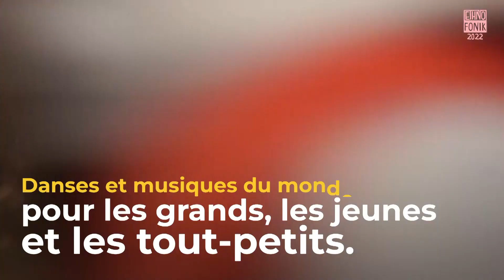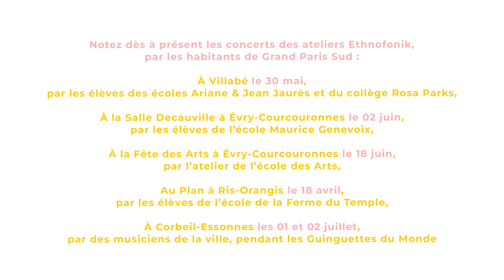ETHNOFONIK 2022 à Grand Paris Sud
Prêt.e.s pour un tour du monde en musique ? La 11ème édition d’Ethnofonik vous emmène une nouvelle fois sur les routes des musiques traditionnelles et du monde !

Ces vingt musiciens originaires d’Europe et du monde ne se connaissaient pas auparavant, mais personne n’est arrivé à Grand Paris Sud les mains vides ! Chacun a apporté un morceau de musique, issu de sa propre culture musicale, qu’il a offert au groupe.

Une formation organisée et produite par le Théâtre Agora-Desnos Scène Nationale d’Évry et de l'Essonne, Le plan,  l’Empreinte, les JM France, la MJC Simone Signoret d’Evry-Courcouronnes, le réseau des conservatoires Grand Paris Sud, la communauté d'agglomération Grand Paris Sud Seine - Essonne - Sénart, la Ville d'Évry-Courcouronnes, en partenariat avec le réseau des Ethno des Jeunesses Musicales International et avec le soutien du Préfet et de la DRAC IDF.